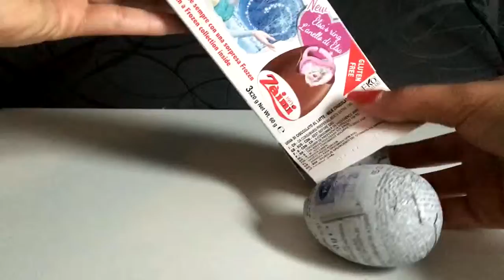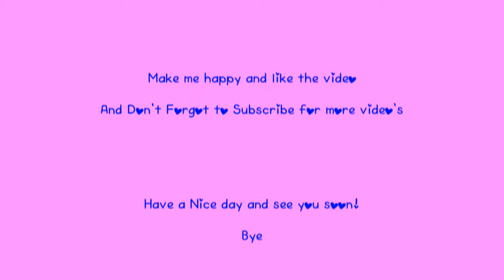kinder disney frozen eggs opening Olaf Elsa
today i got something specials, today i open 3 eggs of frozen!

it's really cool and i can't wait for more of them to open